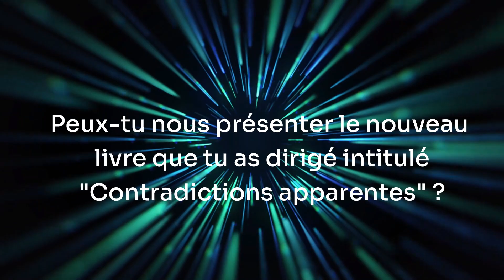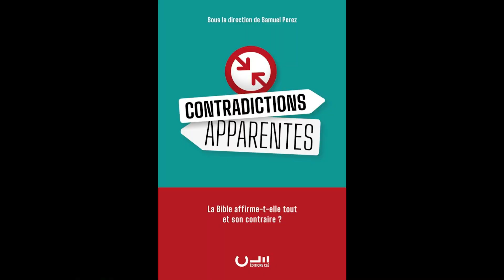Interview avec Samuel Perez sur "Contradictions apparentes"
La Bible se contredit-elle ? Ne soutient-elle pas des idées apparemment contradictoires ? Comment les concilier ? Remettent-elles en cause l’autorité et l’infaillibilité de Dieu et de sa Parole.

Sous la direction de Samuel Perez, 19 auteurs explorent 19 contradictions apparentes des Écritures et nous donnent des clés pour les comprendre. La conclusion de Florent Varak nous aide à résoudre par nous-mêmes ce type de difficultés.